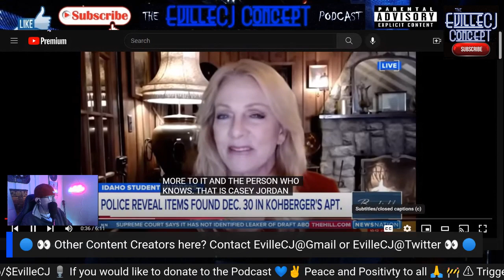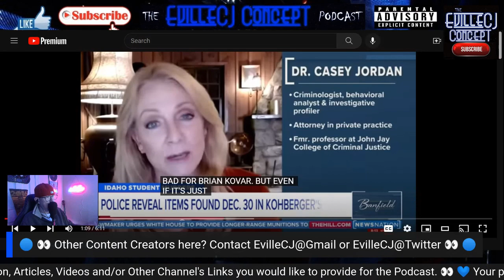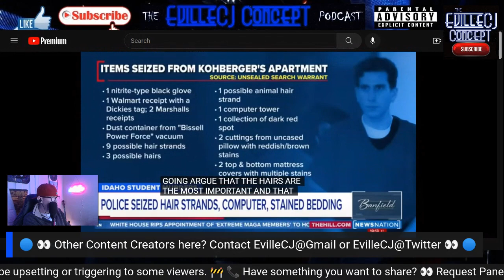🚨 Strict Gag Order to Press & The Rest?! Give Us LIVE Trial Coverage! 🚨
🚨 CJ's Highlight 🚨 Strict Gag Order to Press & The Rest?! Give Us LIVE Trial Coverage!

Thank You for Checking out CJ's Highlight from The EvilleCJ Concept 🎙📞 Podcast!